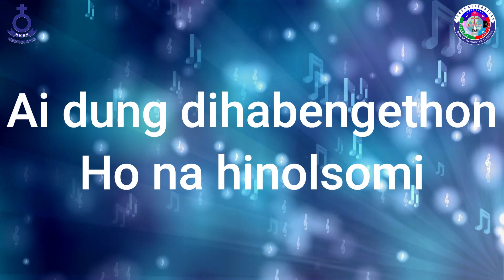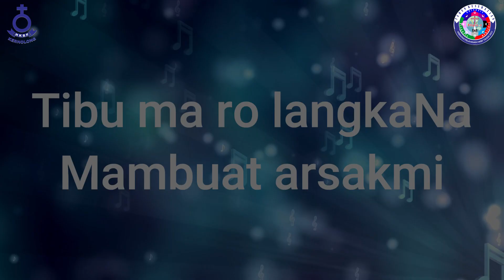Renungan Malam Shalom HKBP Kernolong Resort Jakarta | 22 April 2022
22 April 2022

Nats Renungan    :  Ayub 5: 8-7
Pembawa Firman:  Pdt. Sahat P. Nababan, S.Th

Jadwal Ibadah: 09.30 WIB (Live Streaming)
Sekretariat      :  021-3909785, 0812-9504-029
Persembahan :  BNI Cabang Kramat No.Rek 10530173 a.n HKBP Kernolong